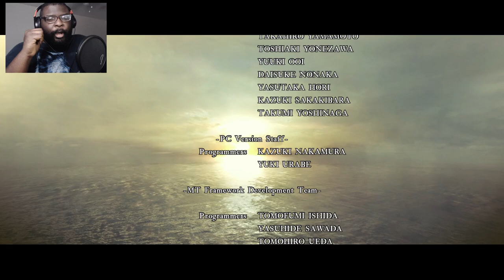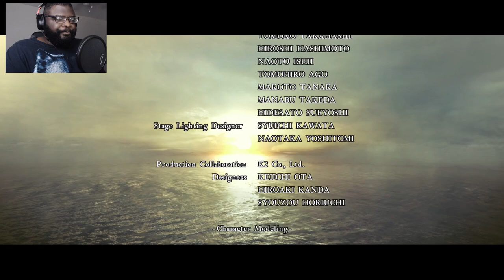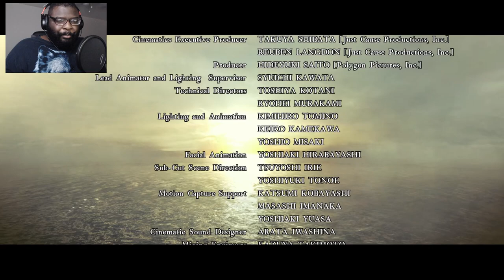Wesker's Defeat | Resident Evil 5 END